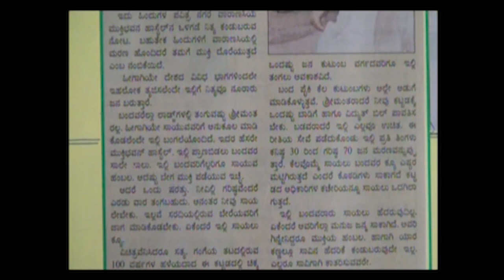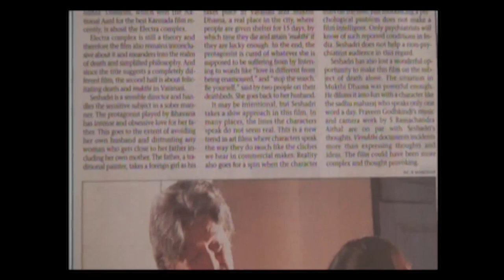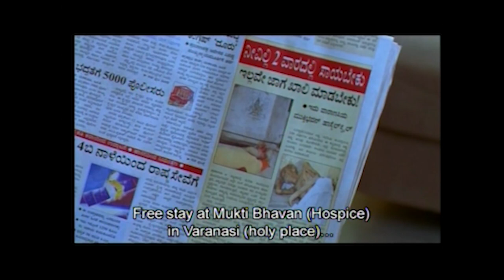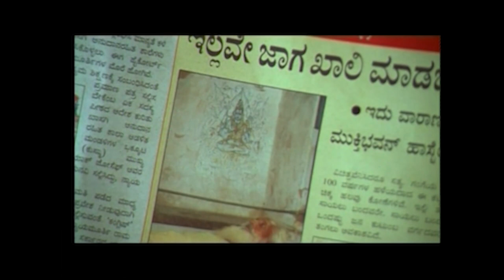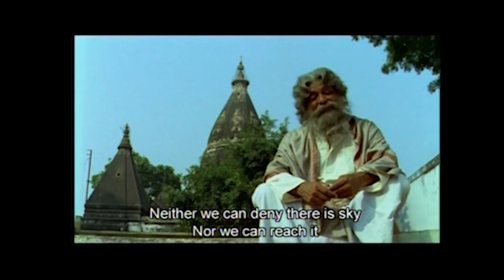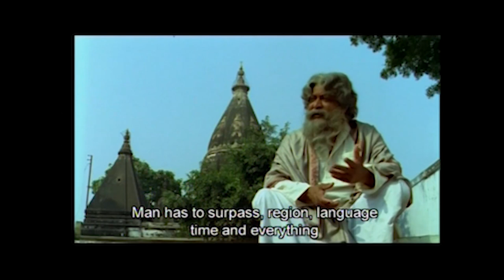P Sheshadri's Journey of cinema Ep 10 Vimukthi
Making of Vimukthi